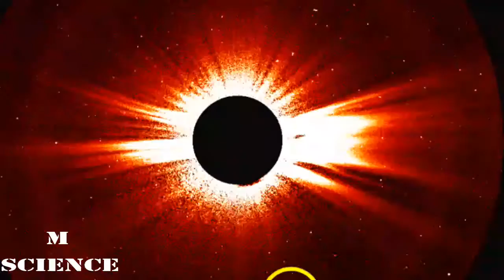M Celebs Blog